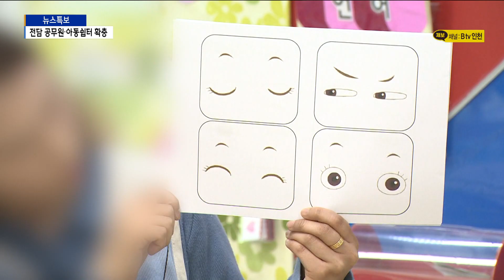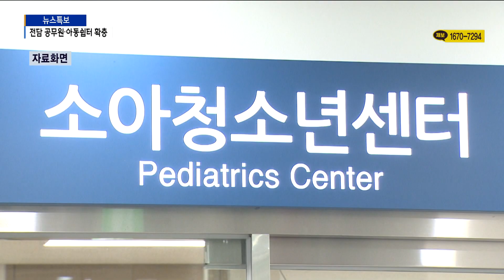아동 학대 예방… 전담 공무원·아동쉼터 확충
[기사내용]

박인애 앵커)
인천에선 부모가 10살 된 딸을 굶기고
대소변까지 먹여 학대하는 등 숨지게 해 충격을 줬는데요.
아동 학대 사건이 끊이질 않자,
인천시가 아동학대 대응 체계를 강화하기로 했습니다.
위기 아동을 사전에 찾아내는 한편
아동학대 전담 공무원을 늘리고, 피해아동쉼터도 확충합니다.
이정윤 기자입니다.

리포트)
인천시가 아동학대를 막기 위해
예방과 대응, 사후 관리 시스템을 보강하기로 했습니다.

우선 돌봄 사각지대에 놓인
위기 아동을 사전에 찾아낸다는 계획입니다.

이를 위해 사회보장정보시스템에서 추출한
주거 취약계층 가구를 대상으로 방문 조사가 이뤄집니다.

보호가 필요한 경우엔
주거지원과 긴급복지, 돌봄서비스 등을 연계할 예정입니다.

아동 학대 사건이 발생하면 신속하게 대응하기 위해
인력과 인프라도 확충합니다.

현재 아동학대 전담 공무원은 44명.

인천시는 전담 공무원을 71명으로 늘리기 위해
보건복지부에 인력 충원을 요청했습니다.

또 피해 아동을 보호하기 위한 아동쉼터가 2곳에 불과한데
오는 9월 남동구와 서구에 2곳을 추가로 조성하고,
2023년까지 총 10곳으로 늘린다는 계획입니다.

[ 김민철 / 인천시 아동학대대응팀 ]
"2016년에 (아동쉼터) 2곳을 개소해서
피해 아동을 보호하고 있었는데,
올해부터 즉각분리제도가 시행되면서
갑자기 많은 아동들을 보호할 시설 수요가 늘어났어요.
복지부에서도 올해는 인천에 2곳을 추가로 개소하고
내년과 후년에 3개소씩 추가해서 전체 10개소를 확충해서..

인천아동보호전담기관에는
거점 심리치료센터를 새로 마련합니다.

또 아동학대 전담의료 지정 병원을
7곳에서 10곳으로 확대하고,
피해 아동들의 의료비를 지원할 예정입니다.

시는 아동학대 대응 체계를 강화하기 위해
추경예산 13억 원을 증액 편성했다고 밝혔습니다.

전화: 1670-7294